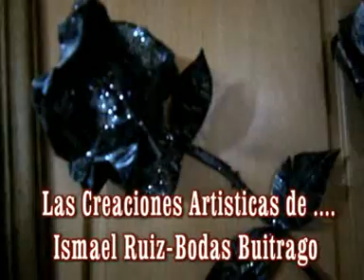."El Arte y las Rosas "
• Según reitera o se describe en algunos apuntes que en América fueron cultivadas por los antiguos Incas  y también por los Peruanos asimismo  lo conocían con el sobrenombre  al rosal " el matorral del sol" ..Cristobal Colon encontró rosas cuando alcanzo las Indias Occidentales .
De esta manera ;...Las Creaciones Artísticas del Artesano Artístico Ismael Ruiz-Bodas Buitrago, es la otra manera de ver las cosas. El Realismo...y el impresionismo...Este vídeo se basa en unas excelentes obras decorativas, cuya aportación básica y su materia prima han sido todo escogido de botes de conserva ,no obstante se puede destacar unos trabajos con el metal, descrito " los botes de conserva "